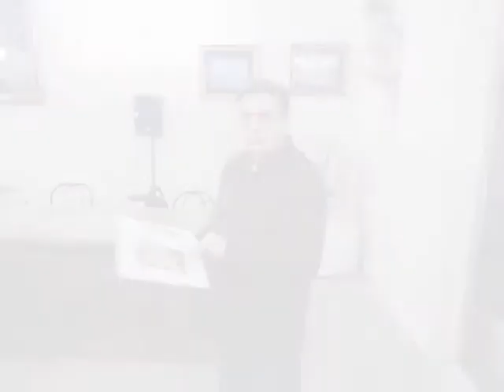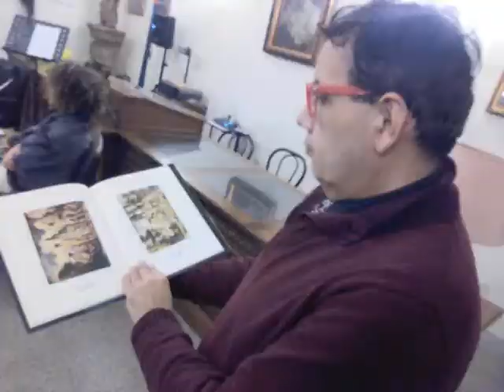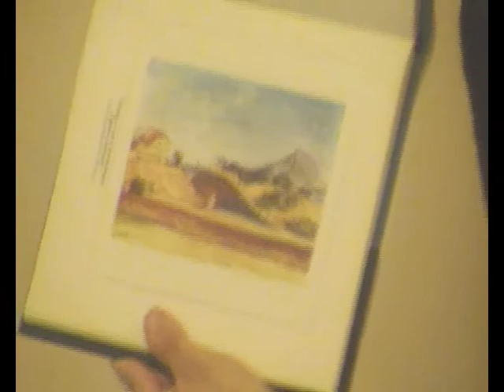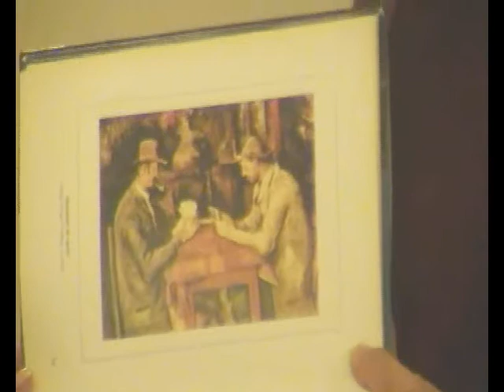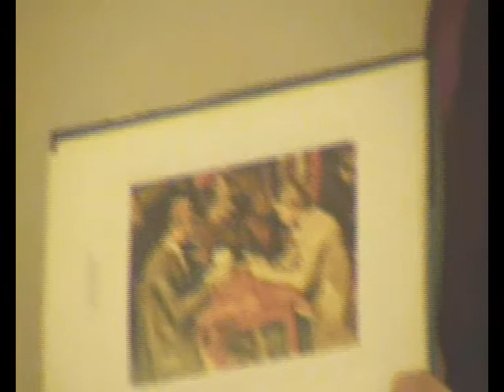OMAGGIO A PAUL CEZANNE LECCE 19\01\2019